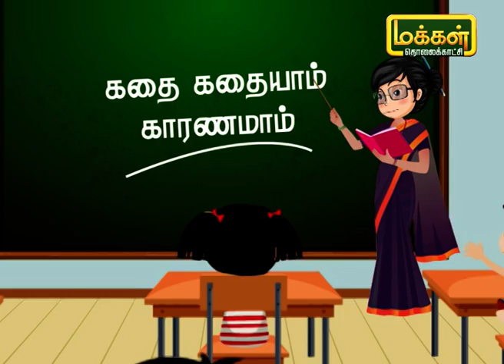கதை கதையாம் காரணமாம் | Kadhai Kadhaiyam Karanamam | Thamizh Pazhagu